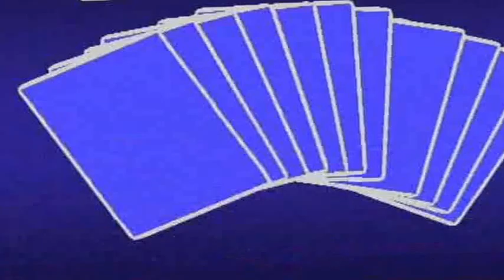How to live clean in a dirty world by Hosanna E.E. David